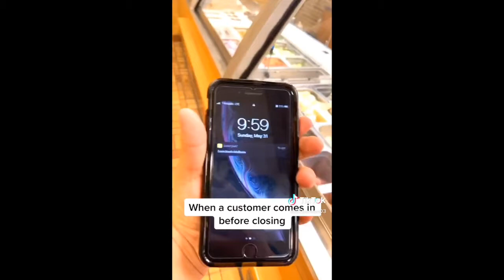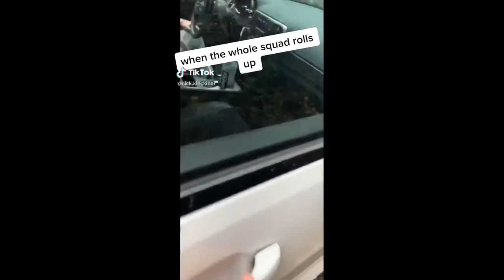Tik Toks For The VIBEZ😂 🤣 *Funny TikToks*